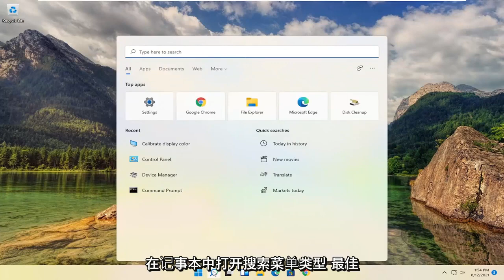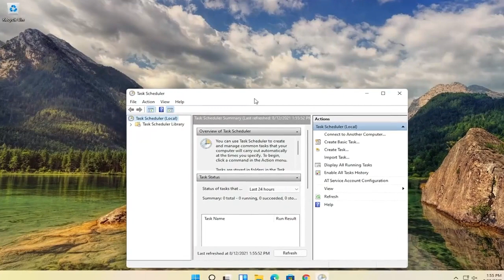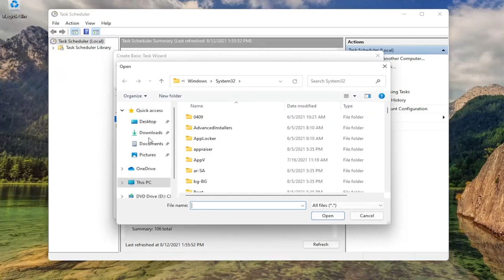如何禁用 Windows 11 激活水印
使用的命令：
@echo off
taskkill /F /IM explorer.exe
start explorer.exe
exit

如果您在 90 天试用期结束后不激活您的 Windows 11 副本，则 Windows 11 激活水印会出现在桌面上。也可能发生的是，即使您激活了 Windows 11，您仍然会看到此水印。在这种情况下，如果您正在考虑如何永久删除 Windows 11 激活水印，本文将为您提供帮助。只需按照这些简单的方法，激活水印将立即消失。

本教程中解决的问题：
鼠标光标消失
鼠标光标消失 Windows 11 笔记本电脑
鼠标光标消失宏
鼠标光标消失 Windows 11 hp
鼠标光标全屏消失
鼠标光标消失Windows 11
鼠标光标消失
鼠标光标在笔记本电脑上消失了
鼠标光标消失 Windows 11